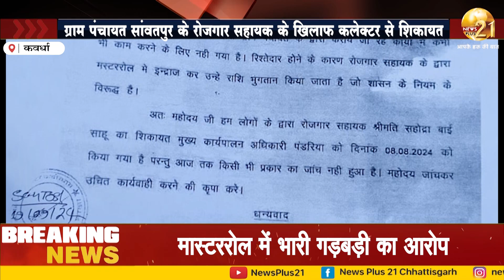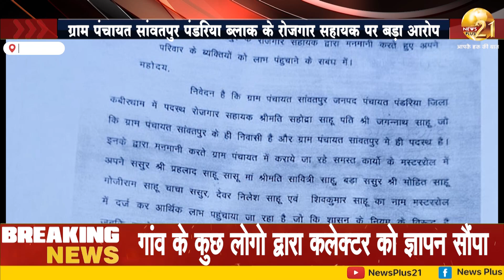ग्राम पंचायत सांवतपुर के रोजगार सहायक के खिलाफ कलेक्टर से शिकायत, मस्टररोल में भारी गड़बड़ी का आरोप